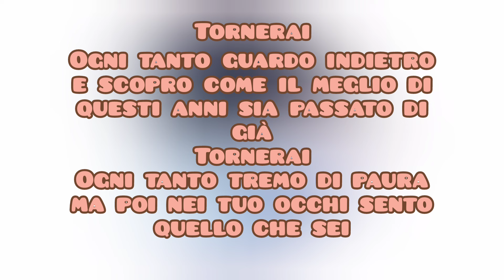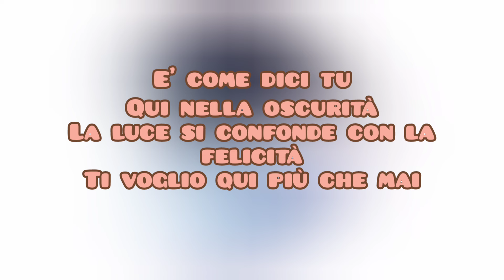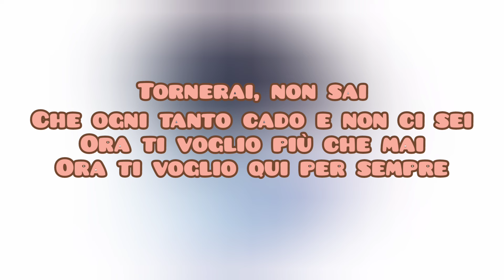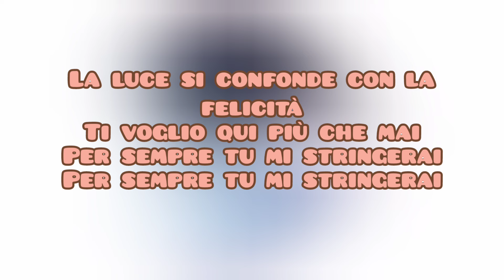L'Aura - Eclissi Del Cuore (Testo)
L'Aura🥀🥀🥀🥀
Fonte: Musixmatch
Questa canzone è stata composta Jim Steinman e  Laura Abela
Album: Sei Come Me (Special Edition)
Anno: 2011